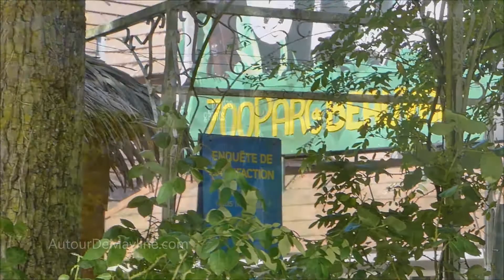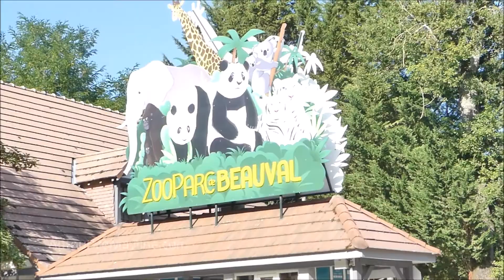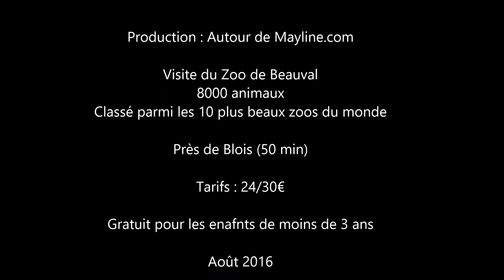LE MEILLEUR ZOO DE FRANCE 🇫🇷 !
Une journée au Zoo de Beauval en famille pour voir les 600 espèces d'animaux,  des Lamantins, des Pandas géants, des Hippopotames, les lions, les éléphants, les tigres blancs, les enfant vont adorés. Un conseil allez-y tôt le matin afin de pouvoir voir tous les animaux et les animations proposées, l'Odyssées des lions de mer, des otairies très sympas et les maîtres des airs un spectacle d’oiseaux avec des aigles, des faucons... voici la liste des animaux que vous pourrez observez durant la visite :

Tigres blancs
Koalas
Okapis
Pandas Géants
Kangourous
Lamantins
Hippopotames
Lions d'Afrique
tigres de Sumatra
Pumas
Panthères de Perse
Hyènes
Jaguars
Chats pêcheurs
Panthères des neiges
Panthères nébuleuses
Grands Singes
Lémuriens Macaques
Cercopithèques
Capucins
Atèles
Langurs
Gorilles
Orangs-outans
Chimpanzé
Girafes
Rhinocéros blancs
Zèbres
Hippotragues
Gnous
Rhinocéros indiens
Antilopes
Cerfs axis
Dromadaires
Bœufs watusi
Eléphants
Otaries
Loutres asiatiques
Piranhas
Arapaïmas
Poissons clowns,
Oursins, des étoiles de mer
Coraux
Hippocampes
Serpents
Tortues
Caméléons
Lézards
Varans
Iguanes
Serpents
Python réticulé
Boas
Serpents ratiers
alligators
Basilics
Geckos
Tortues terrestres
Tortue géante d'Aldabra
2000 oiseaux du monde entier...

Si vous avez des questions, n'hésitez pas, nous y répodrons ;-)

Bonne visite au Zoo de Beauval !